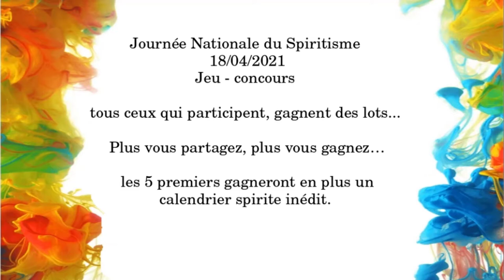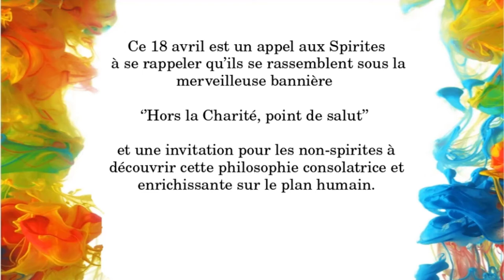Jeu-Concours Gratuit Journée Nationale du Spiritisme 2021 - Cliquez & Gagnez jusqu'au 18 avril 2021!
Le 18 avril 2021, Journée Nationale du spiritisme, est une occasion
pour chaque spirite de partager avec tous ceux
qui cherchent à comprendre la vie spirituelle,
l'apaisement que le spiritisme leur apporte.

Nous vous invitons à participer au Jeu-Concours
que nous organisons pendant un mois
du 18 mars 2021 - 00H00 au 18 avril 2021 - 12H00.

6 récompenses par participant et 5 Grand-Prix en tout sont en jeu
Tous les participants gagnent des récompenses immédiatement !
Et les 5 personnes qui auront le plus partagé ce Jeu-Concours
gagneront le Grand-Prix à la clôture du concours:

Un CALENDRIER SPIRITE 2020/2021 inédit
avec une illustration et un principe spirite à méditer chaque mois
pour mieux comprendre la vie spirituelle.

Une fois inscrit, vous pourrez récupérer votre lien personnel
qui vous permettra de cumuler les points
et de remporter le Grand-Prix !!!

Joyeux partages et Bonne Chance !

Fraternellement,

Les équipes du CESVAK et de LA MAISON DU SPIRITISME.